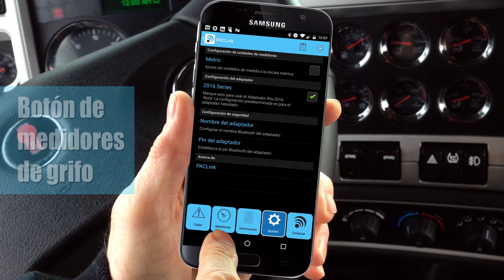Vídeo general de PACLink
PACLink es una herramienta de servicio hecha por PACCAR, fabricante de camiones Kenworth y Peterbilt. PACLink fue diseñado como una herramienta de diagnóstico ligera y móvil para uso en el campo y con el concesionario y para ayudar a los conductores a comunicarse con los despachadores y proveedores de servicios.